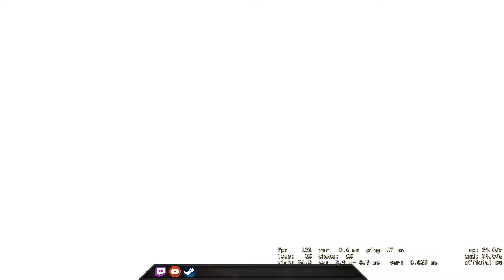Love people who hacks so obvious but no 1 kick the hacker - CSGO Comp Full Game #153